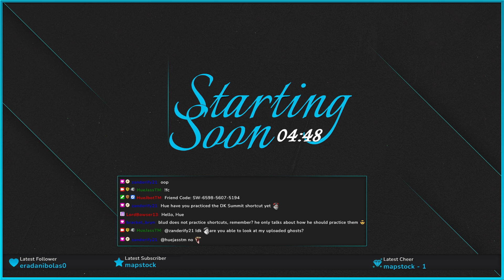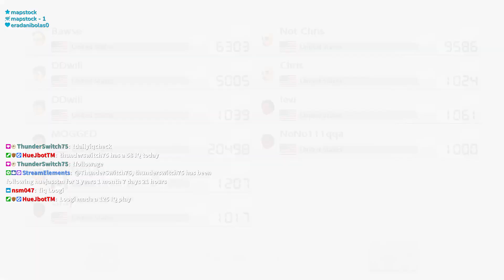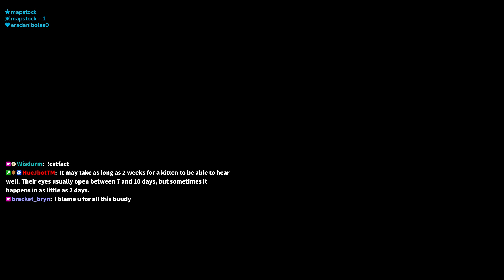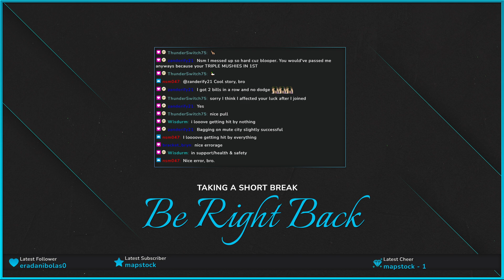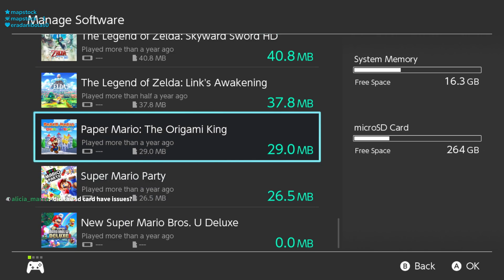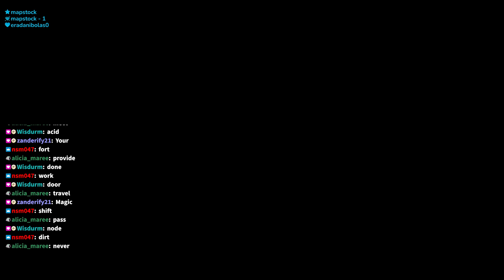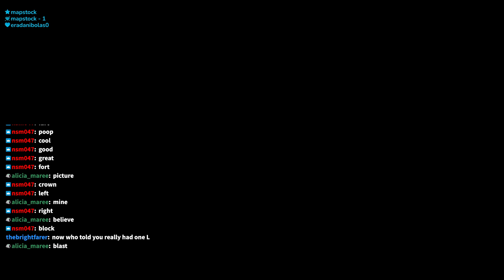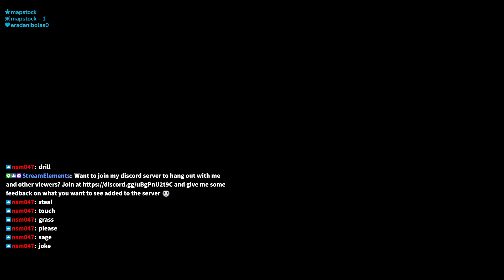April 26, 2024 livestream | Kart Game | !fc